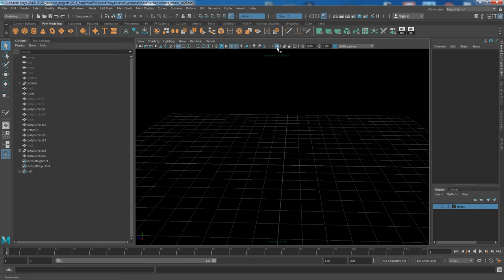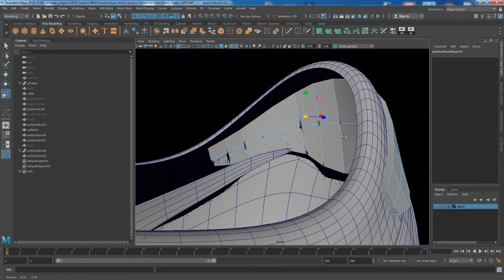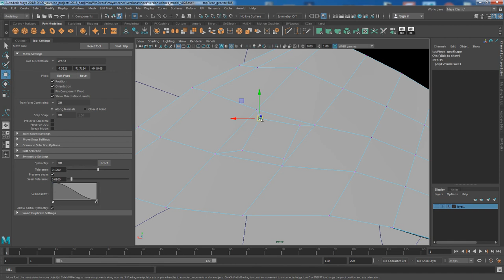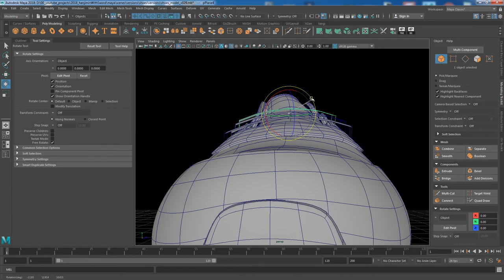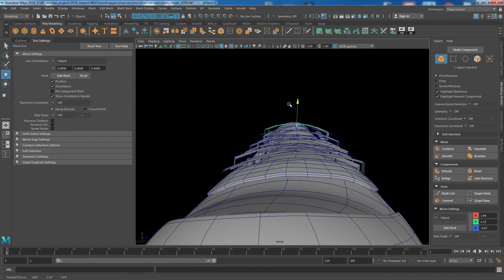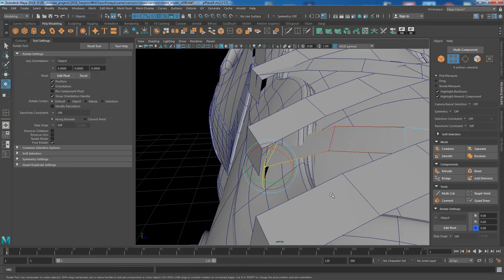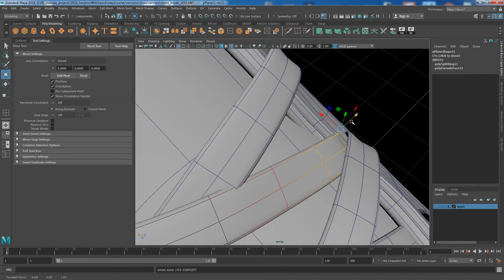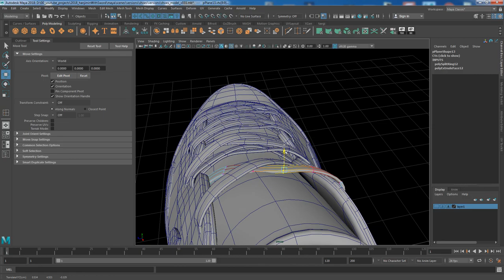[Modeling] Modeling 3D Running Shoes in Maya Part 05, NIKE AIR PEGASUS 83, 나이키 운동화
In this video I will show how to model running shoes in Autodesk Maya.
I used reference images of NIKE AIR PEGASUS 83 from Internet.
You can download the reference image I used from the